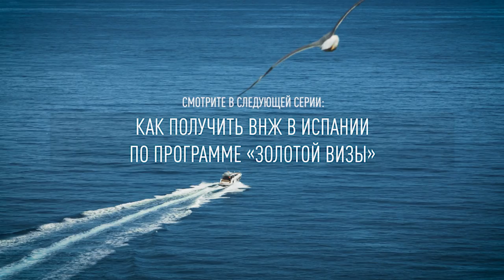Часть 16. Расходы на содержание недвижимости в Испании. Страховка. Платежи банку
И снова о расходах, связанных с содержанием недвижимости в Испании. В новой серии спецпроекта говорим о стоимости оформления страховки и платежах банку.

Помимо оплаты налогов и внесения коммунальных платежей владельцам испанской недвижимости нужно ежегодно представлять в испанский банк документы, которые подтвердят, что источник средств на счету легальный. Это может быть справка о доходах, налоговая декларация, отчёт о прибыли и т. д. Документы необходимо переводить на испанский. Сделать это можно в посольстве Испании в своей стране либо на территории Испании у присяжного переводчика. Услуга платная, цена рассчитывается исходя из объёма работы и в среднем составляет €45 за страницу.

Страхование недвижимости в Испании не является обязательным, если объект не приобретается с помощью ипотечного займа. Размер страховки зависит от того, что именно вы хотите застраховать, в какой локации находится объект, какой набор страховых случаев включен в полис и т. д. Поэтому и стоимость варьируется от €180 до €300 в год.

О том, в каких случаях тратить деньги на перевод справки о доходах не нужно и без чего невозможно оформить страховку, в интервью главному редактору Prian.ru Филиппу Березину рассказывает эксперт компании Espana Tour Ирина Рудь.

Ролики проекта до конца года будут появляться на канале Prian.ru в YouTube.